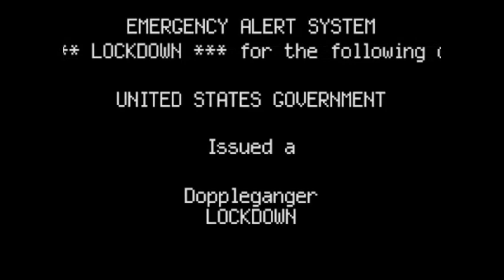EAS: doppelgänger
Any content owned by IFD Productions falls under the